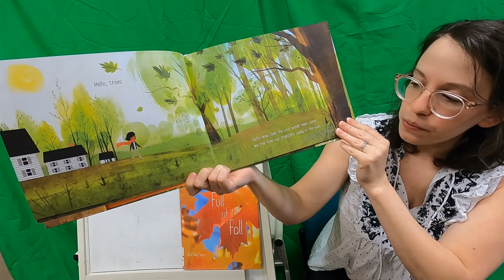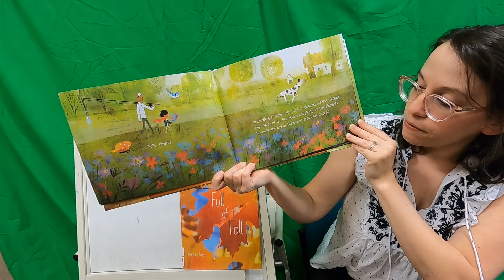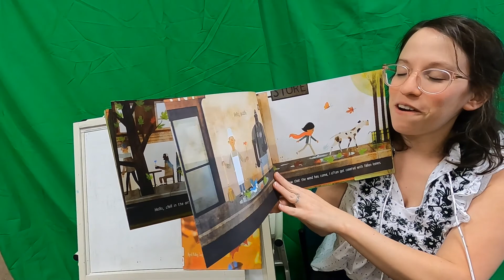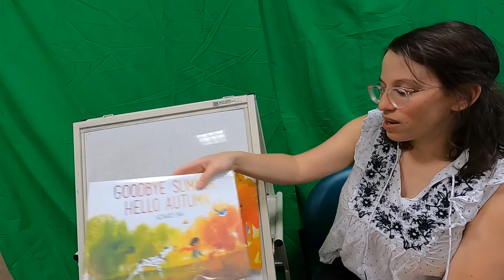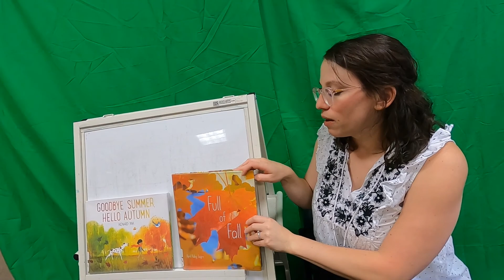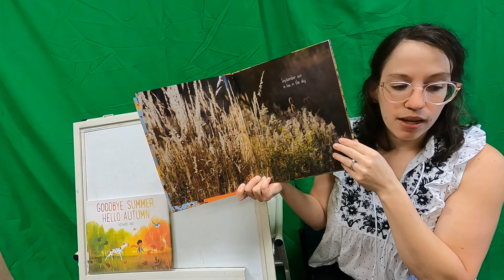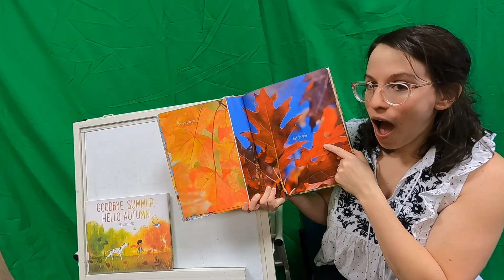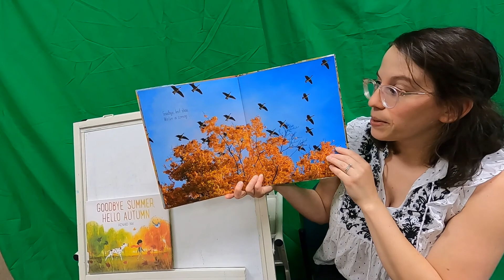Autumn Story Time - Twinsburg Public Library